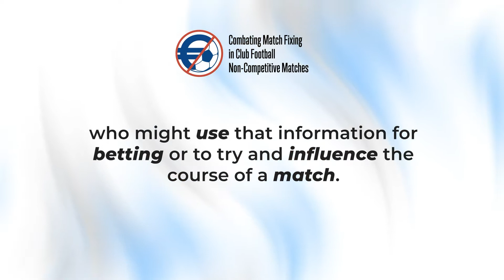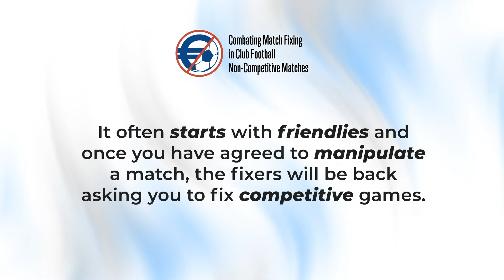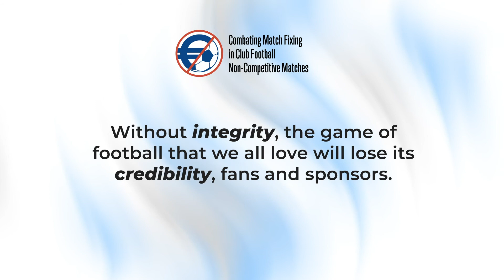Combating Match Fixing in Club Football Non-Competitive Matches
Οι φιλικοί ποδοσφαιρικοί αγώνες αποτελούν ανοικτό πεδίο δράσης σε όσους «στήνουν» ποδοσφαιρικούς αγώνες λόγω του ότι αυτή η κατηγορία αγώνων δεν είναι ρυθμισμένη. Αυτό καταδεικνύεται μέσα από μια νέα έρευνα, η οποία ασχολήθηκε με περισσότερους από 250 φιλικούς αγώνες στους οποίους εμπλέκονται ευρωπαϊκά ποδοσφαιρικά σωματεία και οι οποίοι φαίνεται να συνδέονται με ύποπτη δραστηριότητα κατά την περίοδο το 2016 – 2020. Τα αποτελέσματα απορρέουν από μια τριετή μελέτη που χρηματοδοτήθηκε από το πρόγραμμα ERASMUS+ της Ευρωπαϊκής Επιτροπής και της οποίας ηγήθηκε το Ίδρυμα Έρευνας του Πανεπιστημίου Λευκωσίας UNRF.

Στους εταίρους του έργου περιλαμβάνονται το International Betting Integrity Association, η EU Athletes, η CIES και οι Σύνδεσμοι Ποδοσφαιριστών της Κύπρου, της Ελλάδας και της Μάλτας.

Η έρευνα θα παρουσιαστεί σε δημοσιογραφική διάσκεψη στην Κύπρο στις 14 Δεκεμβρίου, ώρα 11.00 π.μ. στο Αμφιθέατρο CineStudio του Πανεπιστημίου Λευκωσίας.